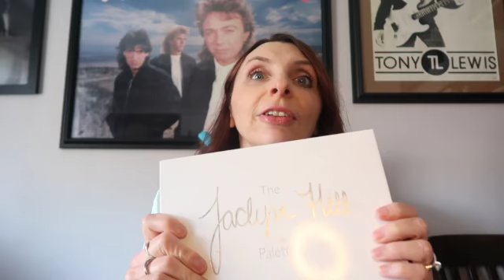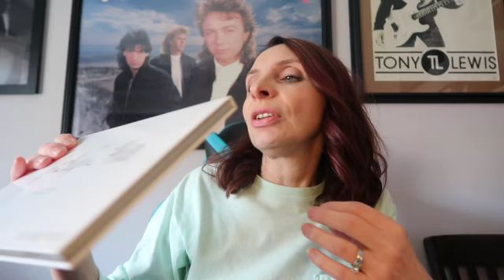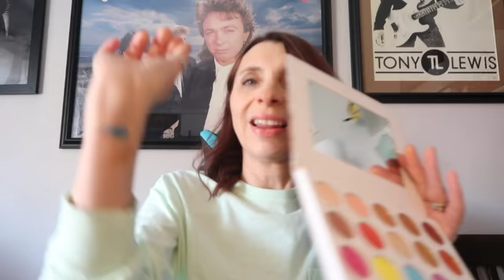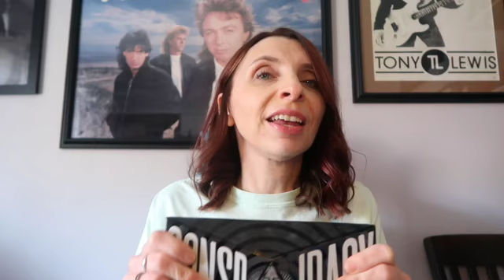Ruthie's Desk Reviews. Problematic You tuber Eyeshadow Pallets.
Shane Dawson, Tati Westbrook, Jacquline Hill, James Charles. All of them have problems and all of them have pallets. And i bought them all. Let's review where we are as I have been using them. Are they worth the money? Let's find out.

James charles (this may be a bit different)